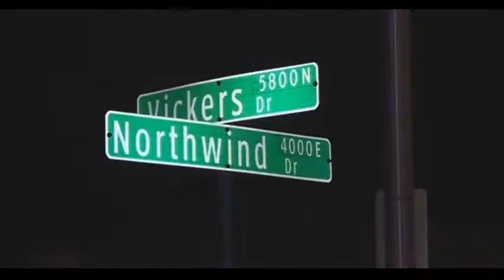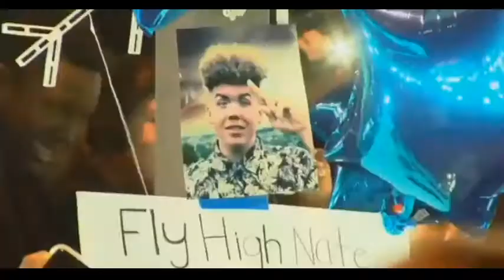Remember a 16 year old who lost his life?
Gathers to remember a 16 year old who lost his life?